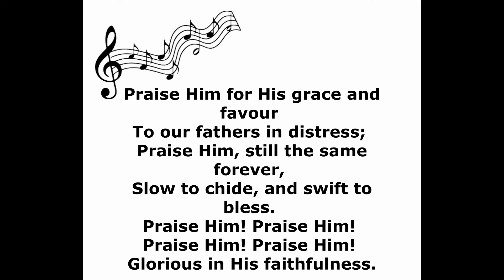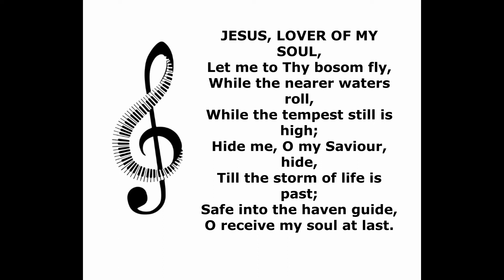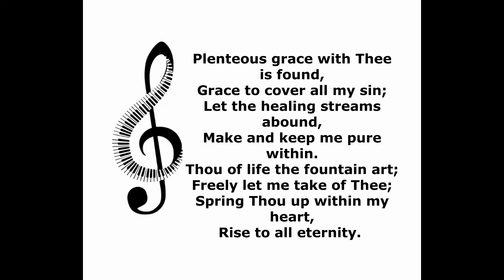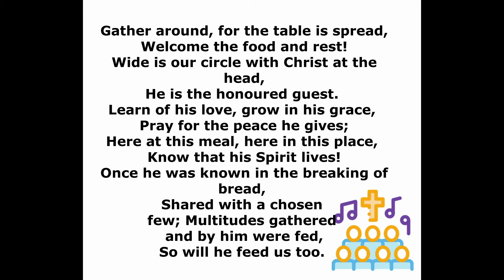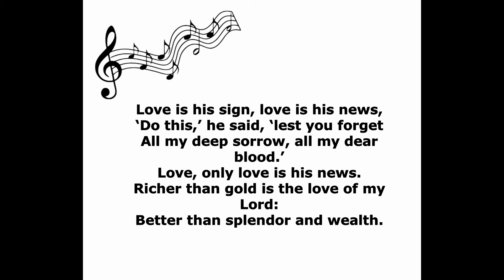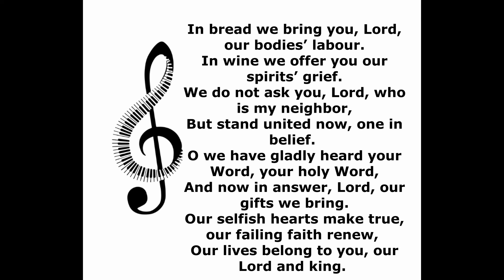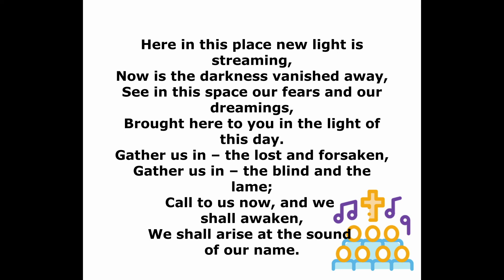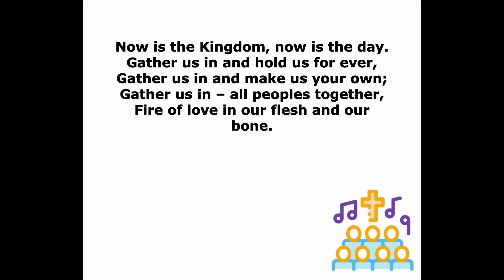Sunday 10th May 2020 - Easter 5